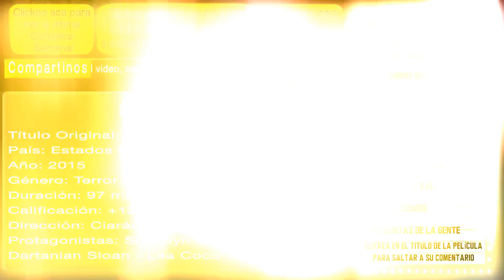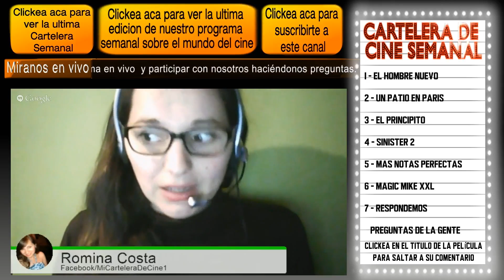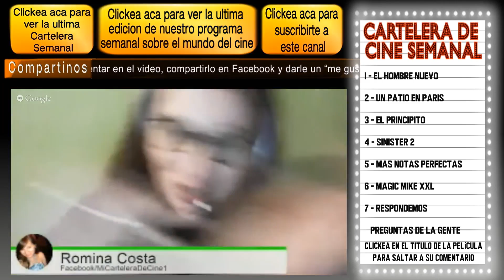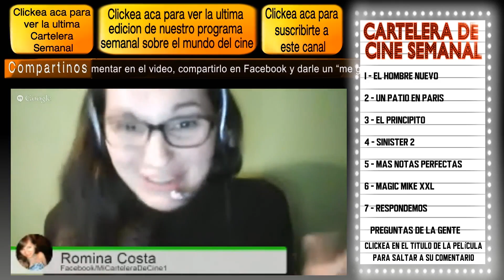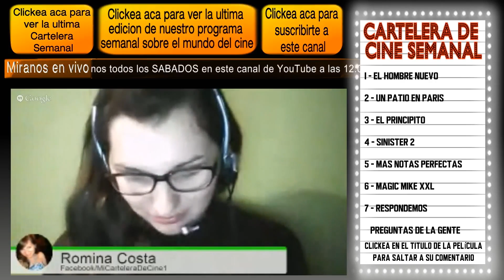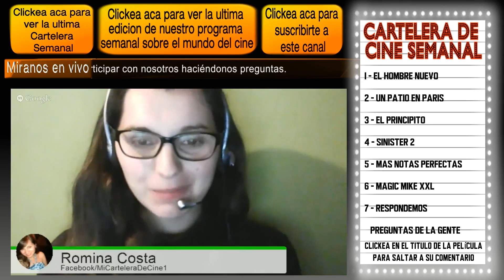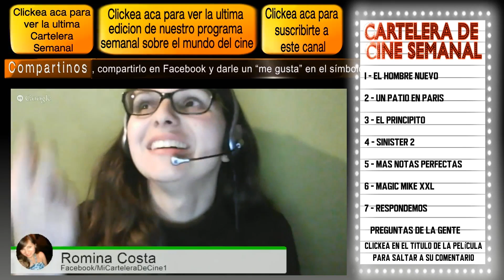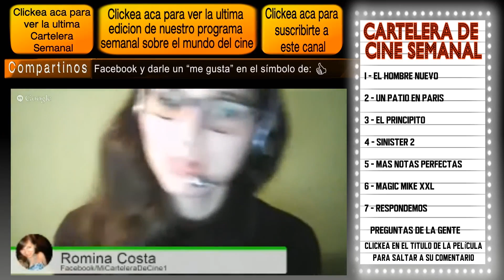CARTELERA DE CINE SEMANAL - El hombre nuevo / Magic Mike 2 XXL / Sinister 2 / El Principito